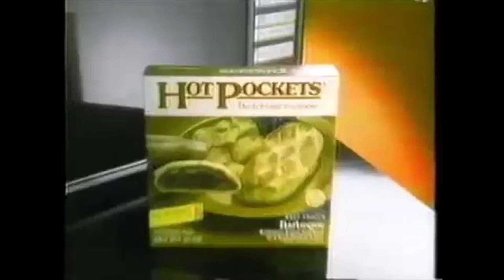J Λ V Λ . E X E - 56k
Neon Billboard.

We share music, that will amp you up and music that virtually take you to a parallel neon universe.

Follow and show some love to the artist because without them music would just suck

Our goal is to promote their music and social networks.